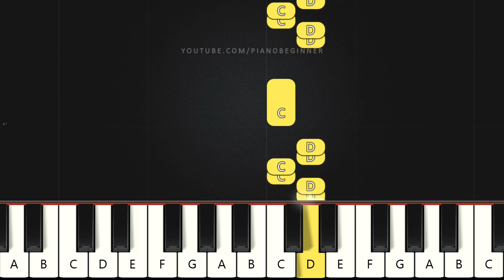Watermelon Sugar - Harry Styles | Beginner Piano Tutorial | Easy Piano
Learn how to play Watermelon Sugar - Harry Styles on this EASY Piano Tutorial Beginners.

Watermelon sugar

Watermelon sugar